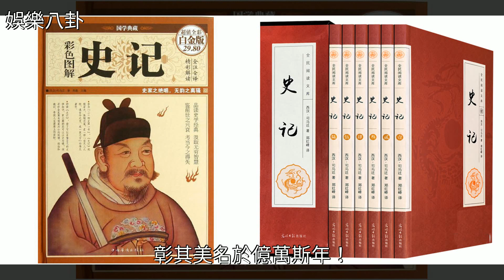史記藍潔瑛列傳，[娛樂八卦]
史記藍潔瑛列傳 [娛樂八卦]中國歷史,藍潔瑛,史記,曾志偉,劉德華史記藍潔瑛列傳 [娛樂八卦]中國歷史 藍潔瑛 史記 曾志偉 劉德華